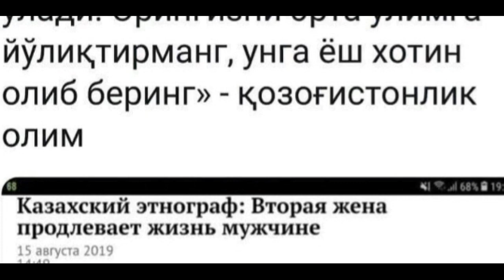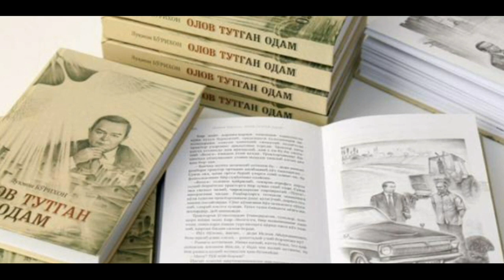МУНИСА РИЗАЕВА ЭРГА ТЕГИШИ ЙИГИТАЛИ КАМАЛИШИ... КИНО ШАХЗОДАГА НИМА БУЛДИ?